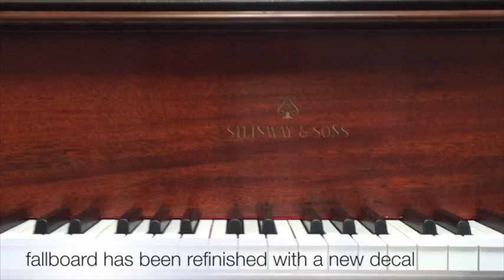Steinway M piano SOLD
Steinway M for sale - Hartzler Pianos
$19,500
incredible tone at an unbeatable price